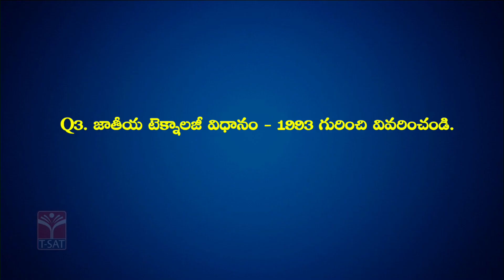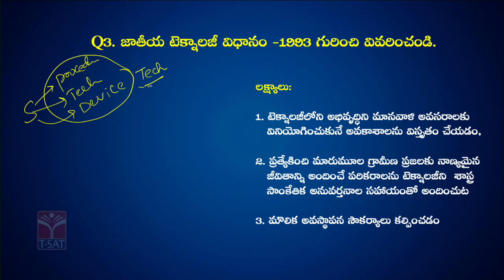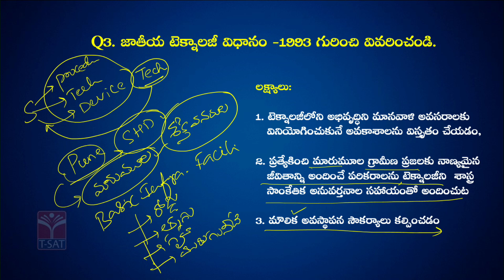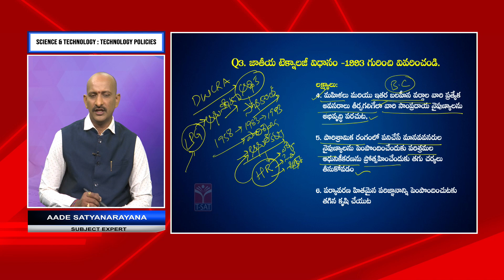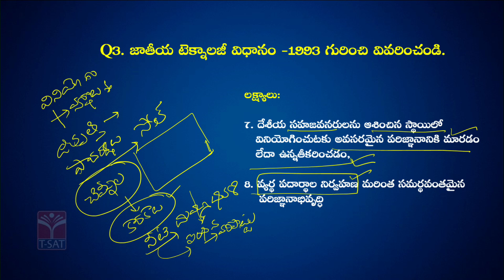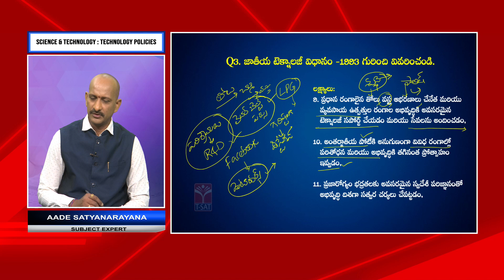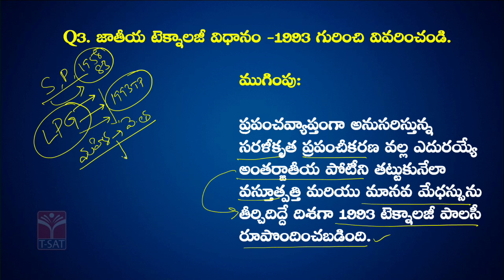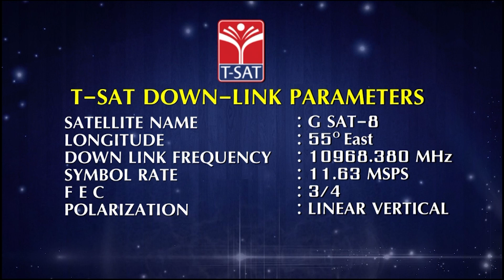Science & Technology - Technology Policy – 1993 | TSPSC GROUP 1 | T-SAT | 20.03.2023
Science & Technology - TechnologyPolicy1993 | TSPSC GROUP 1 | T-SAT | 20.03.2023

T-SAT Network Digital Classes are Now Available on Following Platforms:

👉Install T-SAT App:
1. For Android Users: Play Store
2. For Apple Users: AppStore